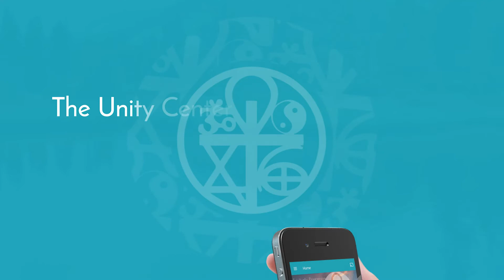After the Storm | So, What Now? | Full Lesson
Here's the third lesson in the series "After the Storm" about being curious, saying yes, being humble and teachable, and titled, "So, What Now?"

The Unity Center
8999 Activity Rd

Rev. Wendy Craig-Purcell

The Unity Center is a progressive New Thought spiritual community that emphasizes personal growth, living consciously and making a positive difference in the world. Ours is a vibrant, open and affirming, diverse community that includes people of different ages, races, religious backgrounds, sexual orientations and gender identities.

If you're looking for:
•More joy and inner peace
•A joyful place for you and your family to grow spiritually
•Spirituality that's positive, practical, guilt-free and open to all!
•A Spiritual community that welcomes everyone and anyone without dogma, guilt or judgement!

Sunday services at 10am—guided group meditations based on mindfulness and HeartMath techniques, prayer support, and practical spiritual teachings.

.Then The Unity Center, San Diego may be just the place for you!